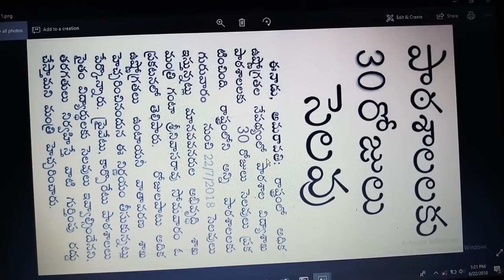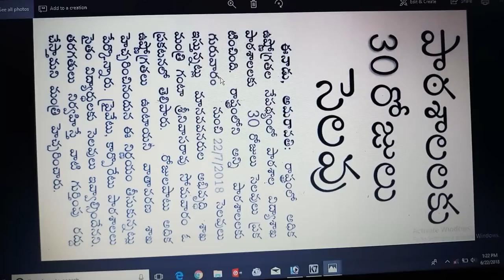BECAREFUL 30 DAYS HOLIDAYS IN AP IS FAKE NEWS !!!!!!!!..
WATCH THIS FOR FULL DETAILS. AND DONT BELEIVE THIS KIND OF FAKE NEWS.